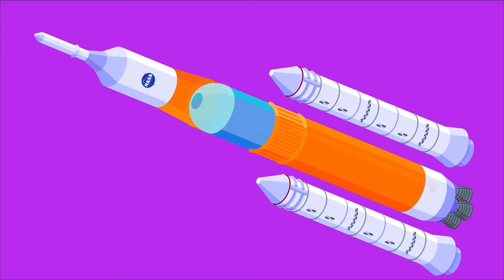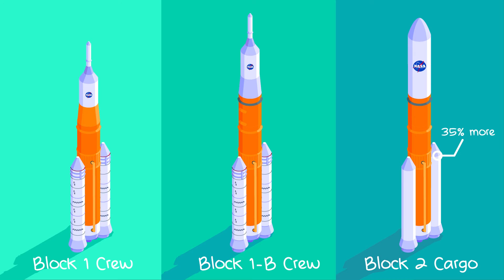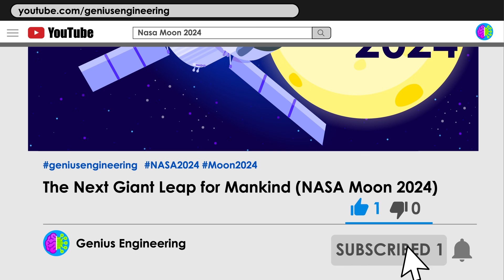Project Artemis: The Next Step in Space Exploration with NASA's SLS Rocket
Everything about NASA SLS rocket - Project Artemis (Space Launch System)

Everything you must know about SPACE LAUNCH SYSTEM, the Nasa SLS Rocket. Space Launch System will be going to the Moon in 2024 and transport the Orion spacecraft . Project Artemis is the mission of NASA to return to the moon in 2024. NASA will reach the moon in 2024 by means of the Spaceship Launch System (SLS Rocket) which will be the rocket that takes the Orion spacecraft into orbit.

0:00 Introduction
0:58 How NASA will reach the moon (SLS Rocket)
2:25 How SLS Rocket will evolve over time
3:00 What's the Orion spacecraft